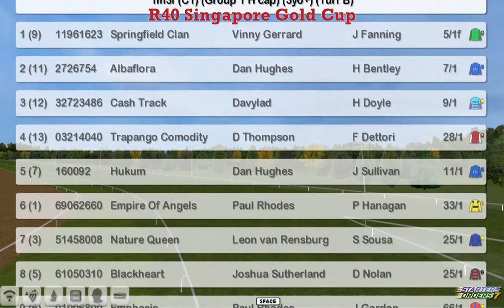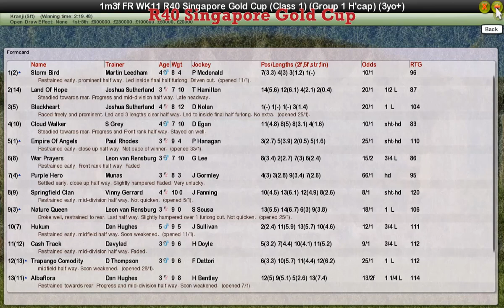FR WK11 R40 Singapore Gold Cup